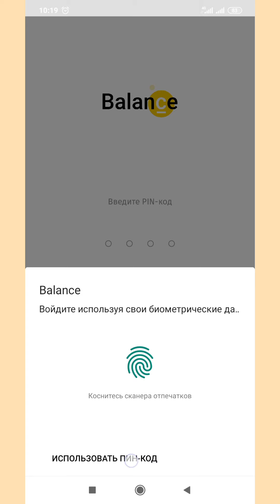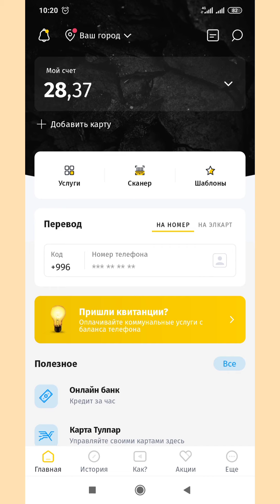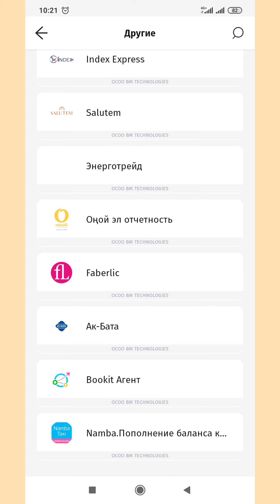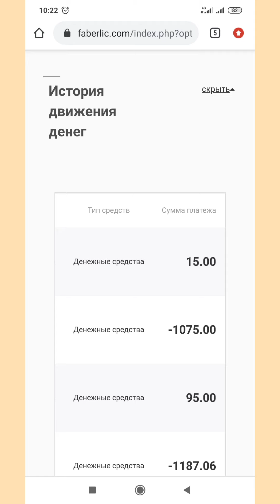Фаберлик. Баланс кейджиден толом.